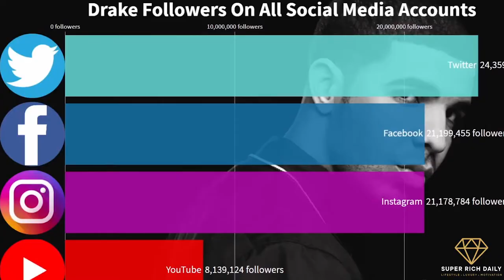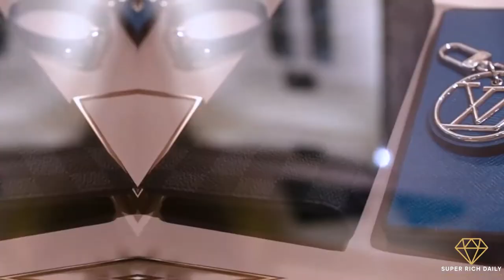Air Drake: A Sneak Peek Inside Drake's $185 Million Private Jet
Many billionaires and superstars fly around the world in their private jets. The Canadian rapper Drake doesn't own just any airplane. Drake flies with his Boeing 767 called "Air Drake". A huge private plane as you know it from your travels.

The rapper who has amassed enormous wealth of course not only owns a private plane, but also a huge 100 million dollar mansion in Toronto, a collection of super cars and much more.

If you take a look inside his personal plane, Drake is not lacking in luxury on his travels. There's a king-sized bed in the master bedroom, two living areas, and a business lounge. It's really impressive to see these details.

Whether you are a fan of Drake or not: A look into his private jet is definitely worth it.

Sven

Want to see more Drake videos?
A Look Inside Drake’s Toronto Jaw Dropping $100 Million Mansion | Drake House Tour